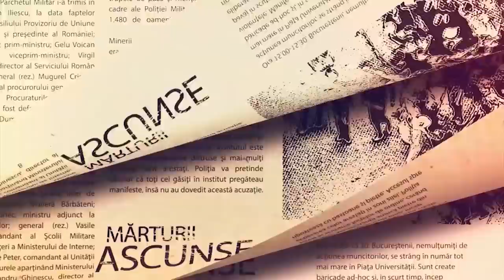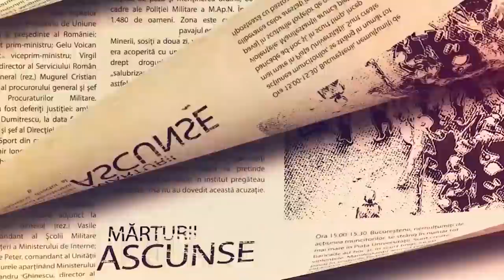Ceaușescu, Securitatea si Tortura participanților la Revolta din ‘87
Ceaușescu a dat ordin Securității să identifice, să aresteze și să-i interogheze pe toți cei care au pornit Revolta de la Brașov! Florin Postolachi își amintește ca ieri ziua în care a fost convocat la Miliție și ororile care au urmat în temnițele de la Brașov și București! O lună de bătăi crunte și de umilințe care l-au marcat definitiv! Credea sincer că totul se va termina cu lichidarea lui și a colegilor săi! Cum s-a oprit coșmarul anchetei, aflați într-o ediție cutremurătoare - Istorii Secrete!